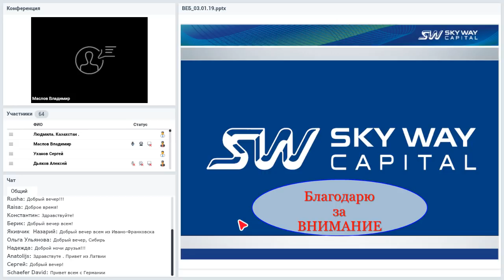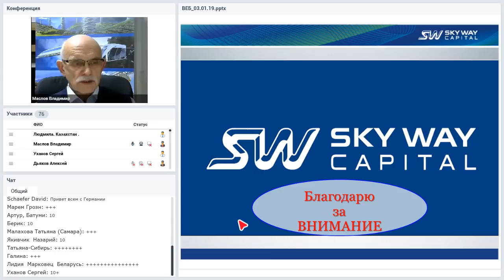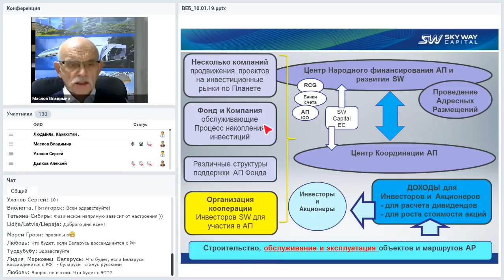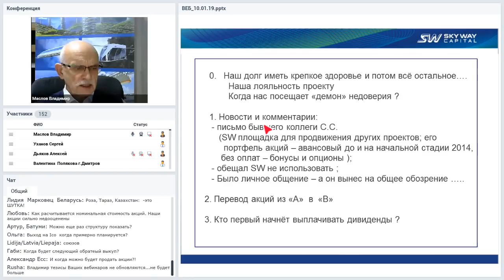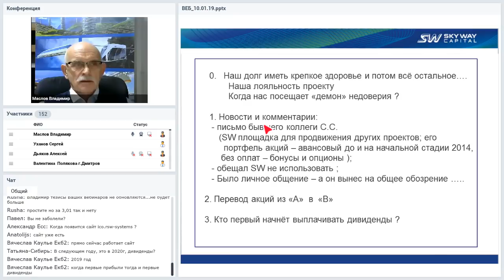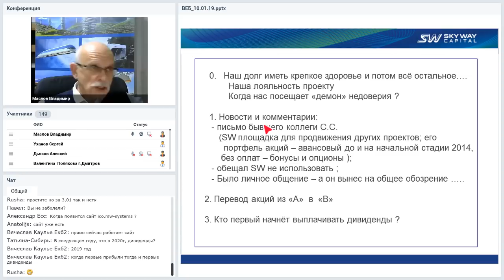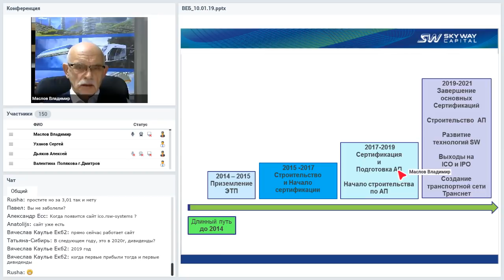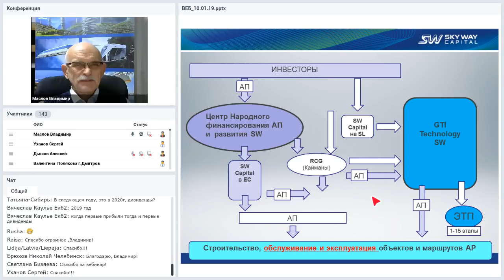Вебинар от 10.01.2019. Организационно-экономический и правовой вебинар SkyWay.